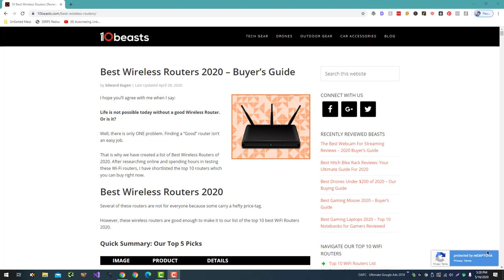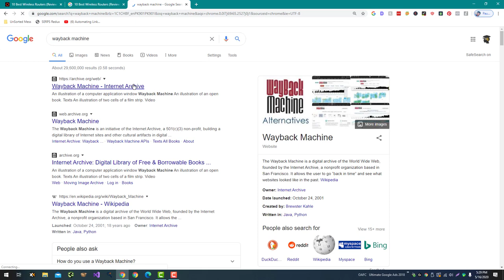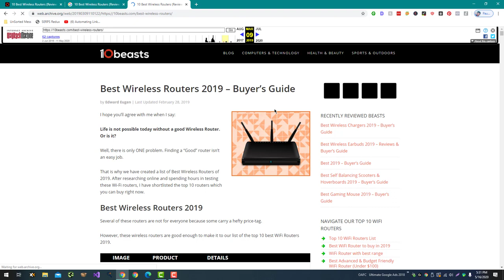How to Check Cache of an Article Using Google Cache and Wayback Machine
There are a few ways you can check the cache of an article using Google Cache and the Wayback Machine:

Google Cache: You can check the cache of a webpage by searching for the webpage on Google and then clicking on the "Cached" link next to the search result. This will show you the version of the webpage that Google indexed at a specific point in time.

Wayback Machine: The Wayback Machine is a digital archive that allows you to see how websites looked in the past. To check the cache of an article using the Wayback Machine, visit the Wayback Machine website and enter the URL of the article you want to check. You can then browse through different versions of the article that have been archived by the Wayback Machine.

It's important to note that both the Google Cache and the Wayback Machine may not have the most up-to-date version of a webpage. They can be useful for seeing how a webpage has changed over time or for accessing a webpage that is no longer available online.

💥💥Vieo Chapters💥💥
00:00 Universal SEO Tool
00:48 Building Dofollow Comment Backlink
03:50 Building Dofollow Forum Backlinks
14:32 Ending